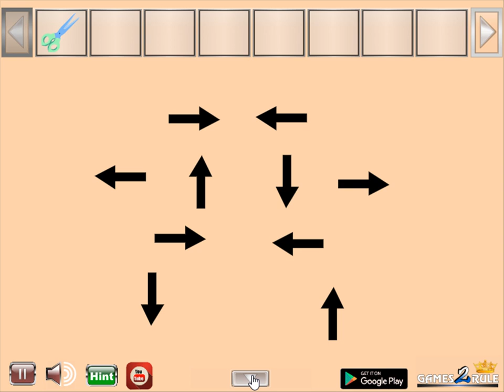vectoric house escape video walkthrough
G2R-Vectoric House Escape HTML5 is Developed by games2rule.com.Vectoric House Escape , you came to see in a vectoric house. But unfortunately, you noticed that the door of the house is locked from outside. You have to find the way to escape from there by finding useful objects, hints and solving puzzles. Click on the objects to interact with them and solve puzzles. Good luck and have fun!